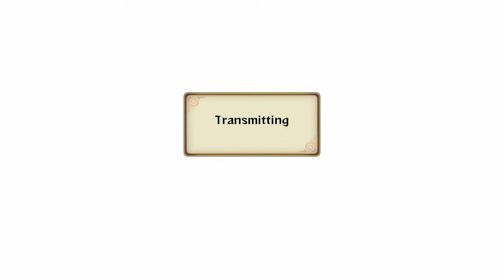Naruto Ultimate Ninja Storm Revolution Rank Match: Trigungunsmoke08 vs KatoKani85